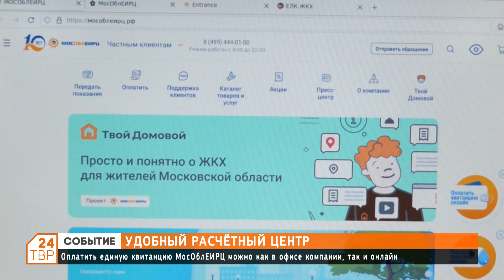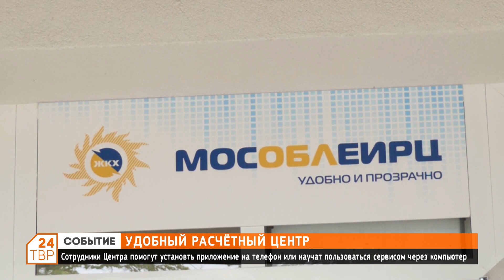Удобный расчётный центр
Оплатить единую квитанцию МосОблЕИРЦ можно как в офисе компании, так и онлайн.